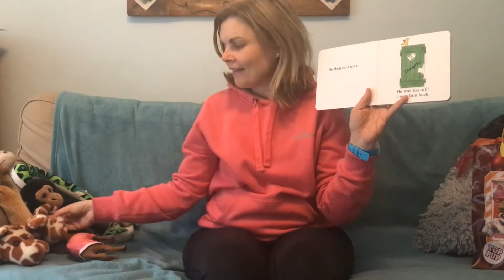Episode 1: Dear Zoo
Hello everyone!! Hope you enjoyed my first story time! Look out for episode 2  which will be coming out soon. I've enjoyed seeing the things your doing on the tapestry looking forward to seeing more of the lovely things you've been doing.
Mrs Scott x